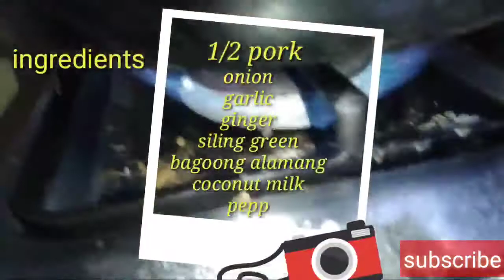PAANO MAGLUTO NG BICOL EXPRESS /HOW TO COOK BICOL EXPRESS /IvySampaga Vlog